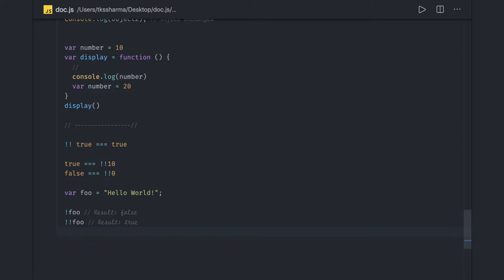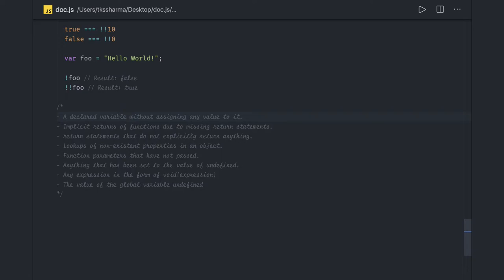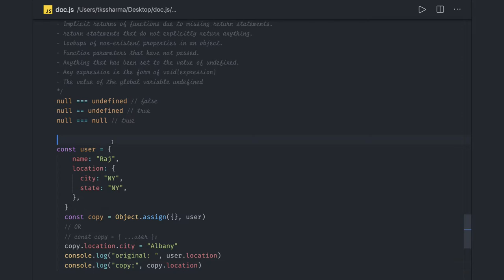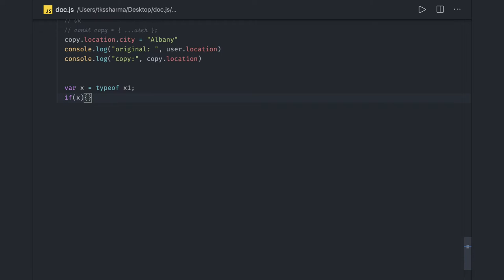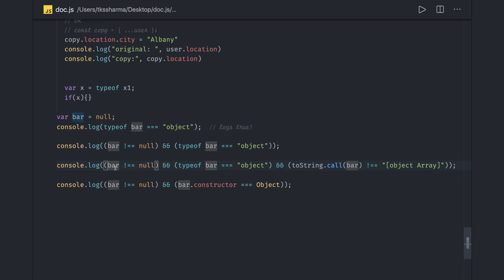Javascript Tricky Questions Set 2 #24